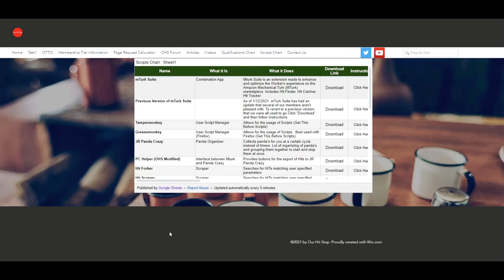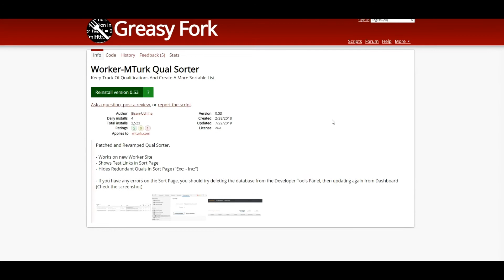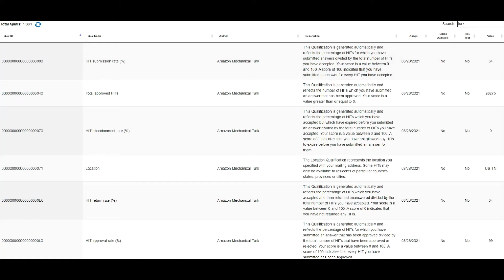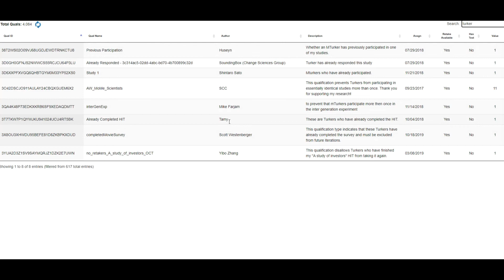Mechanical Turk : How to View and Search Your Qualifications !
An overview of the Qual Sorter Script for Amazon Mechanical Turk.